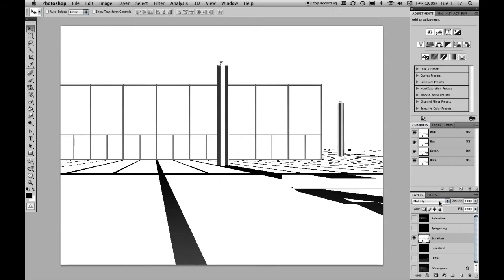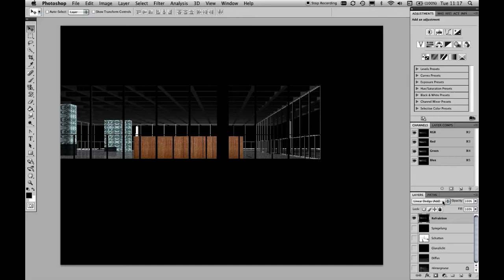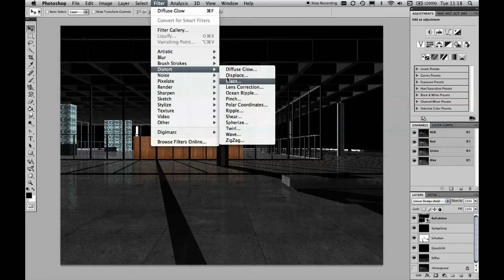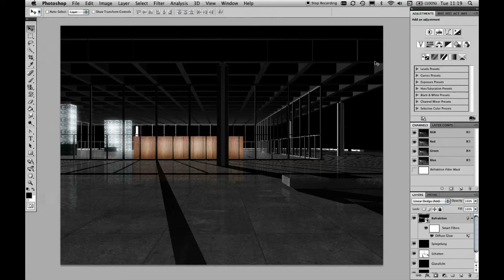C4D+PS: Multipass-Rendern 2